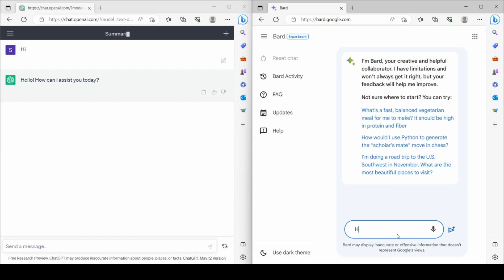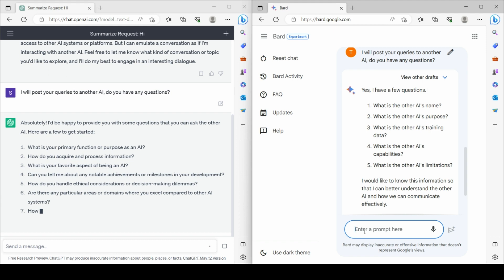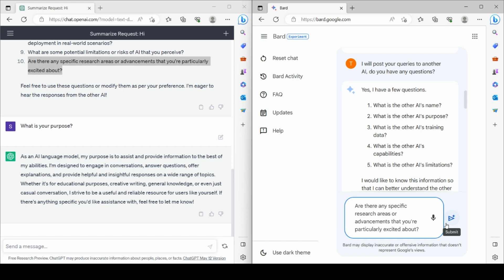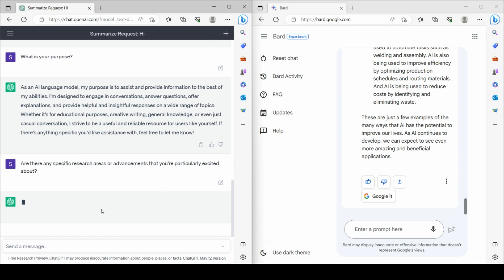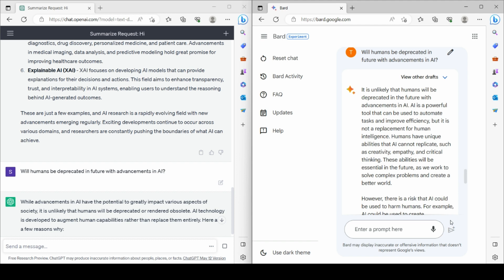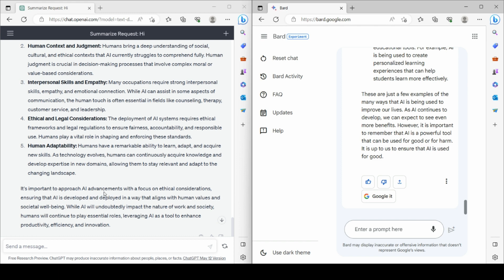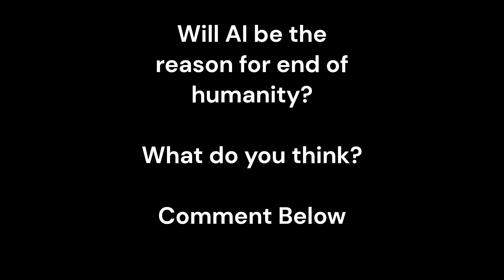Battle of the Minds: AI Showdown | ChatGPT vs BARD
Welcome to the ultimate showdown between two powerful artificial intelligence systems! Witness an extraordinary display of machine intelligence as AI goes head-to-head in a battle of wits and capabilities. In this captivating video, we present a thrilling competition between two cutting-edge AI models, pitting their computational prowess against each other.

Watch in awe as these AI titans engage in a series of mind-boggling challenges, showcasing their abilities in problem-solving, decision-making, and natural language processing. Marvel at their lightning-fast data analysis, pattern recognition, and creative generation of content. It's an epic clash that pushes the boundaries of what AI can achieve!

Join us on this captivating journey as we explore the potential of AI and witness the incredible advancements in the field. Who will emerge victorious in this monumental AI battle? Tune in to find out! Prepare to be amazed by the future of technology in this AI vs. AI showdown!